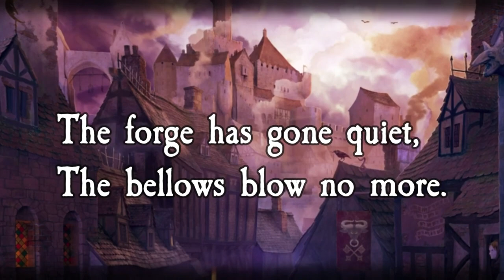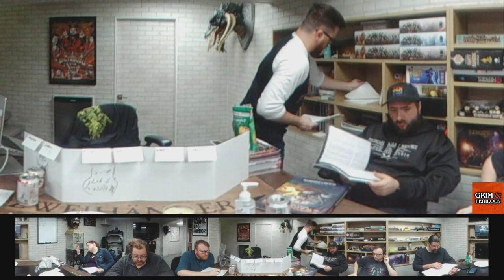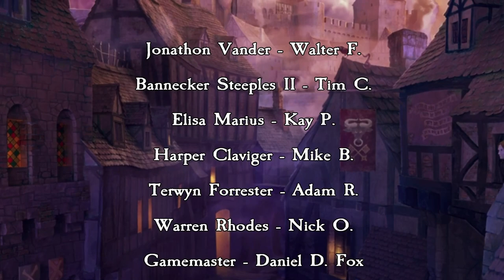Zweihander RPG: Queen of Embers E52